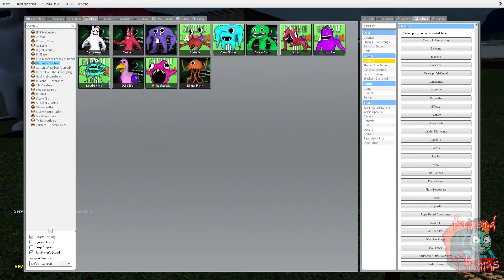Cursed POMNI is chasing me (Digital Circus Song)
Which Funny Digital Circus i pick challenge YES NO funny digitalcircus DigitalRingmaster pomni circus jester_mh_sumon circusdigital pomnidigitalcircus pomnik cursedthomas @cursedthomas